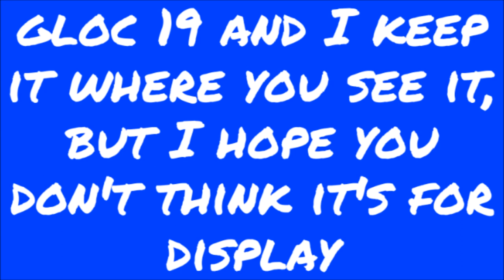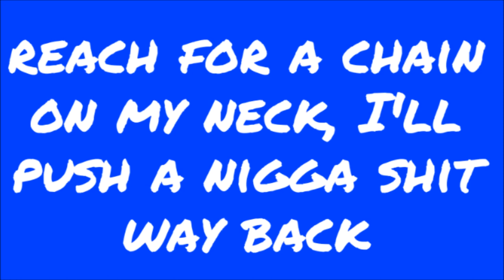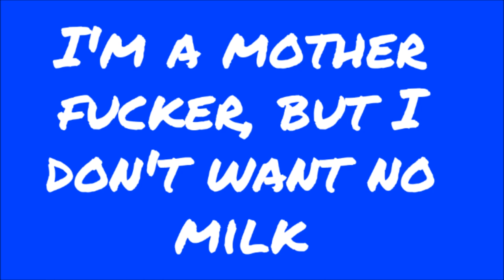King Kaiser - Boss Up (Full Lyric Screen Read)